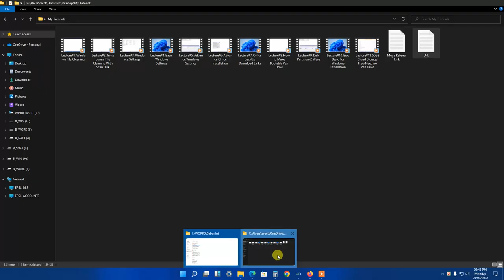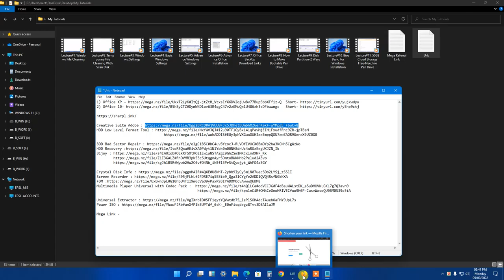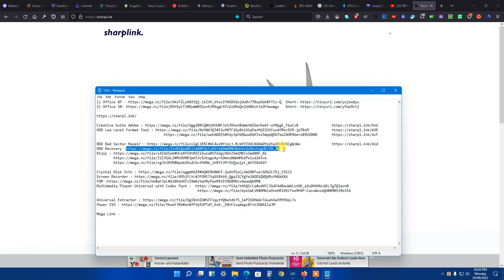Lecture#13 URL Shortener with Link Detail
How to create your URL Short (URL Shortener)

Please ask me through whats app for the valid link

Thanks